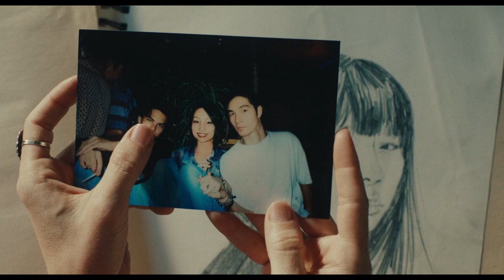This Time | Movie Trailer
In the romantic drama This Time, long lost high school sweethearts, Laela and Colin, unexpectedly reunite in Los Angeles 23 years after being separated in Jakarta by the 1998 riots. What begins as a sentimental look back at an exciting upbringing forces the characters to draw a line between love and nostalgia.

Writer & Director: Sebastien Tobler

Cast: Ken Kirby, Leila Perry, Michael Strassner, Diane Robin, Carlos Carrasco, Mitch Narito, and Earl Baylon